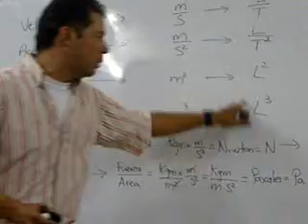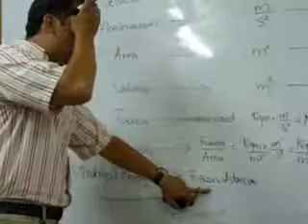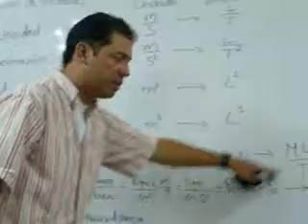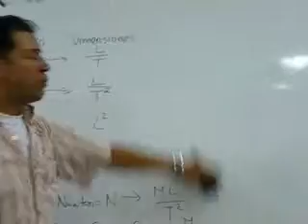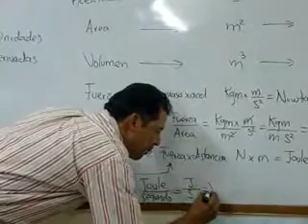UNIDADES DERIVADAS SEGUNDA PARTE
EXPLICACIÓN DE LAS UNIDADES DERIVADAS SEGUNDA PARTE